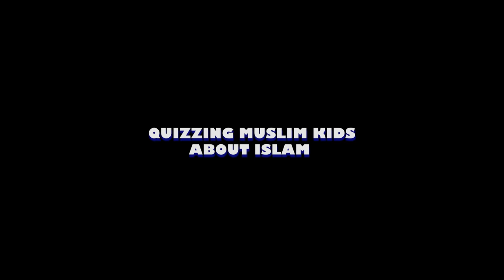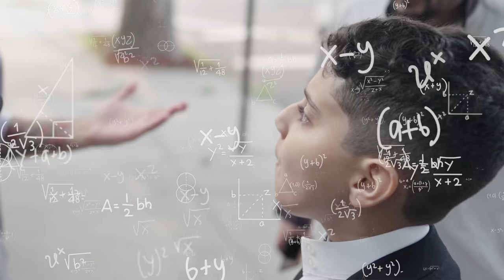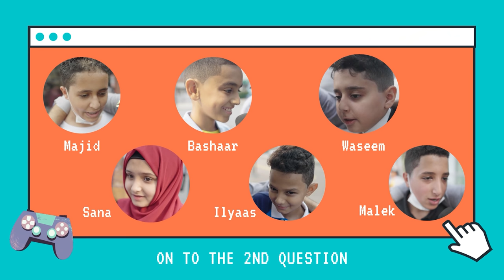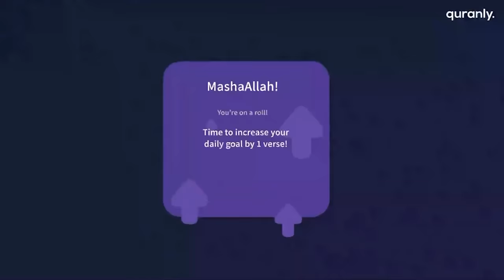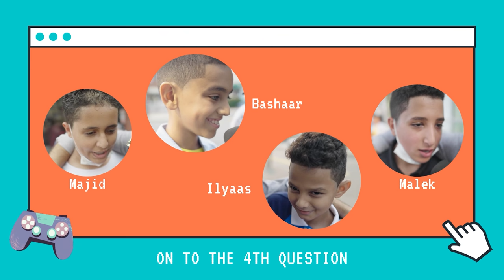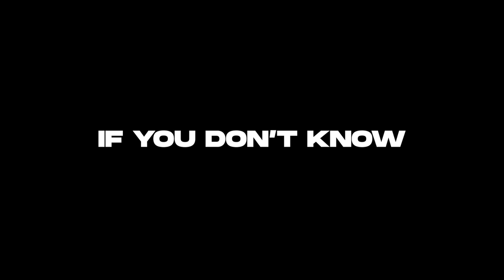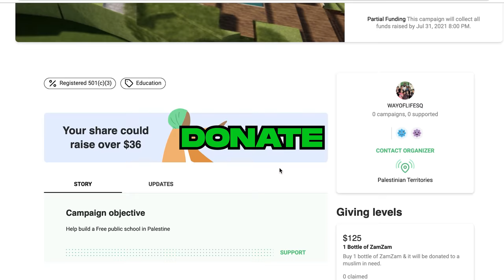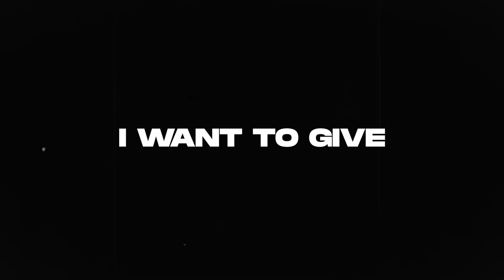Quizzing Kids About Islam for a FREE PS5!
Quizzing Muslim Kids About Islam for a FREE PS5!
I quizzed muslim kids about islam for a free ps5